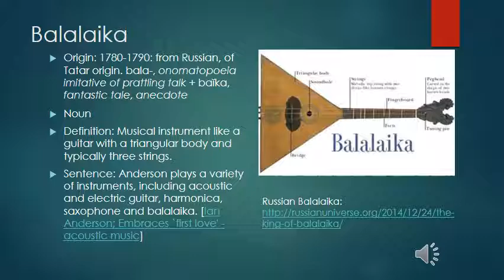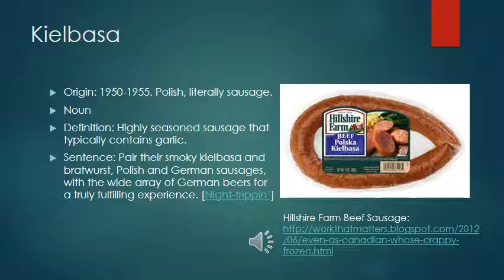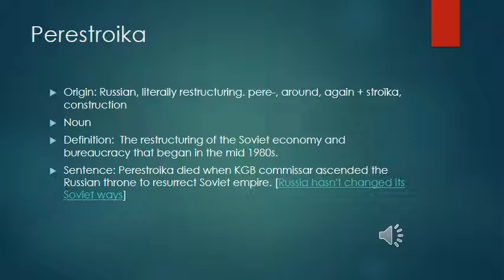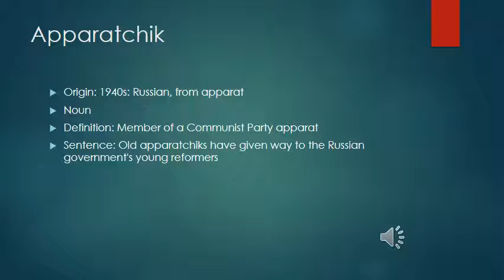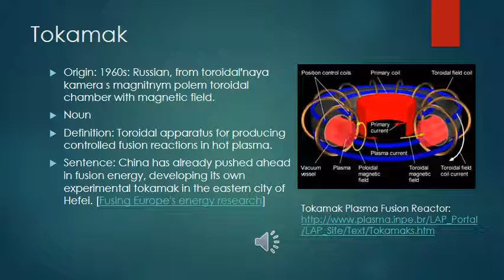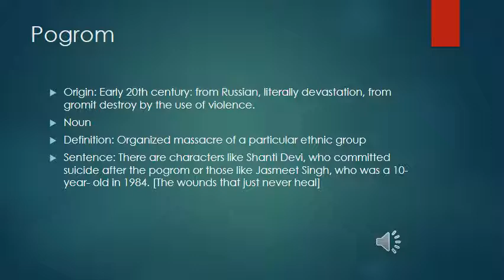Scripps Spelling Bee Challenge Words: Slavic Languages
Many people in Eastern Europe and Asia speak a Slavic language such as Czech, Ukrainian, Croatian, or Bulgarian. And that's completely apart from Russian, a Slavic language spoken by more than 200 million people! Some words of Slavic origin that have made their way into English traveled through another language first, reflecting the fact that contacts between English-speaking and Slavic-speaking cultures have not always been direct.